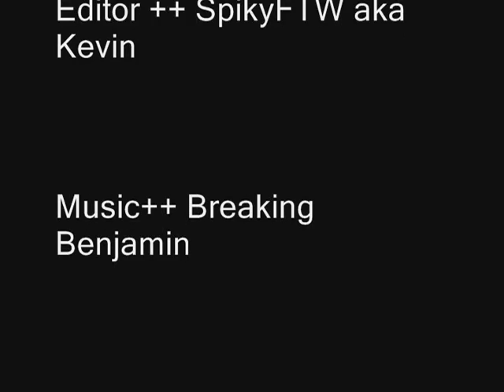Horntail Downed under 2 Minutes SpikyFTW Rydah Ms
Killed Horntail less then 2minutes ^^ I Have 4 Msi and 1600 Reborns.
Used Super Dragon Roar Gm Skill ^^

FIND ME THERE =p  IGN = SpikyFTW

Song Title : Blow Me Away
Rate it = 1 tet

MY FACEBOOK YOUTUBE CHANNEL FAN PAGE!